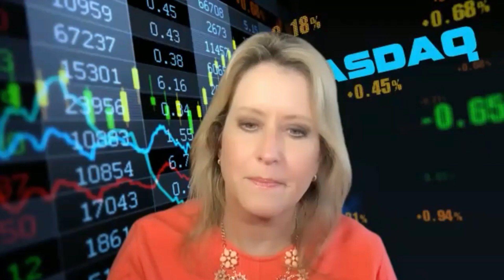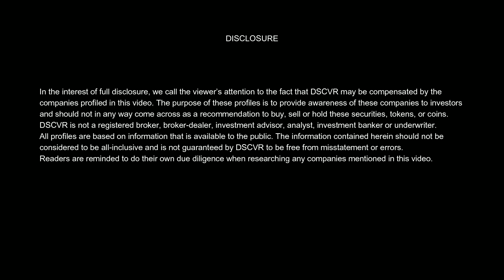DSCVR: CEO and Founder Daniel Saito on OGLife and the Metaverse (12 of 13)